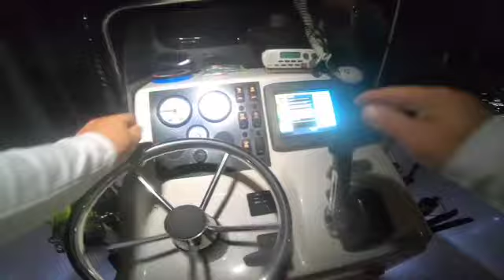Night fishing for the hardest fighting fish in the inlet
Fishing the docklights for jacks and bluefish